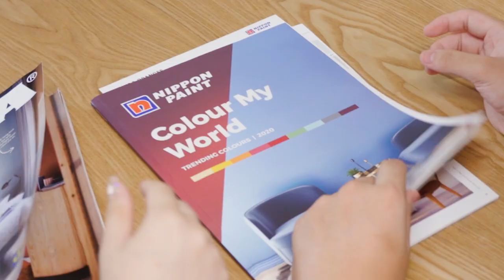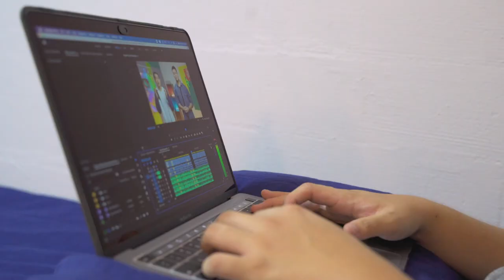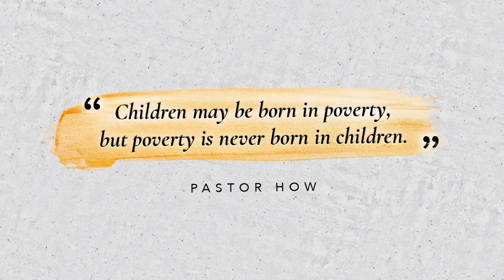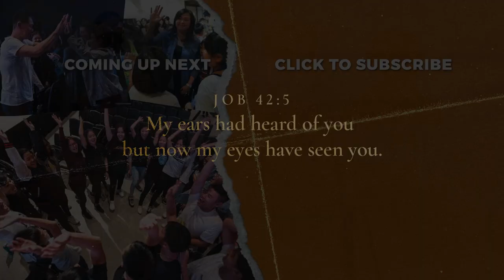Life-Changing Home Makeover | Heart of God Church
As seen on The Straits Times – Youth from Heart of God Church shares his heartwarming story of how church helped his family!

During the Covid-19 Circuit Breaker period and with home-based learning for students, Pastor How found out about Jessel’s difficult living conditions and initiated a home makeover for Jessel and his family!

16-year-old Jessel was guided through the whole process of budgeting, decluttering, designing and decorating his house. More than just receiving donations, he was developed in the process and experienced the love of Jesus.

Read his story about charity that empowers young people on The Straits Times

Video produced by Sentinel Tech.

Heart Community Services (HCS) is a fund established in 2008 to provide financial and educational support to Heart of God Church members, as well as social services to the local community. Through HCS, pocket money, opportunity grants and scholarships are disbursed to young people from less well-to-do backgrounds, or whose families are going through a financial crisis.

Heart of God Church Singapore is founded by Pastor Tan Seow How (Pastor How) and Pastor Cecilia Chan (Pastor Lia) in 1999. Even though it’s been over 20 years since the church started, its average age is still a grand old… 22!